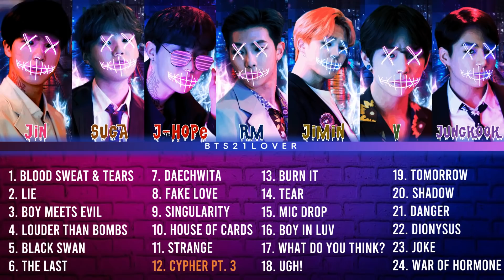BTS Halloween Playlist 2021 (Dark/Evil)😈🎃